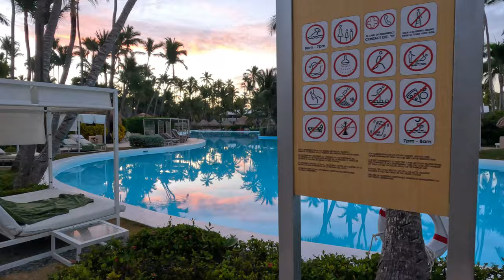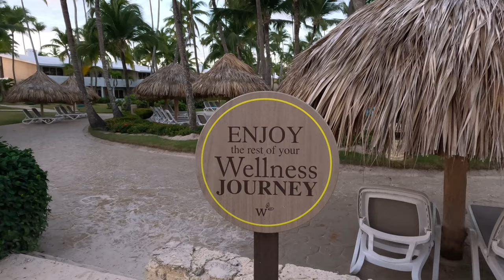Melia Punta Cana Beach Wellness Resort - Beautiful 4K Sunrise Walk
A beautiful sunrise walk around the pool and beach of the spectacular Melia Punta Cana Beach Resort in the Dominican Republic.